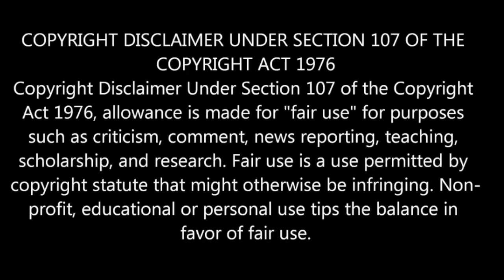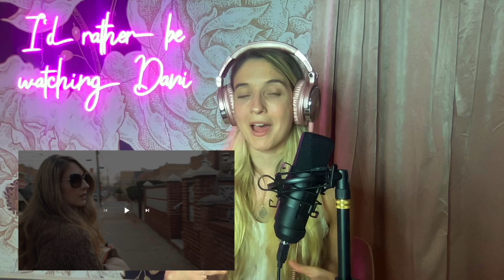IT'S TUESDAY AND....